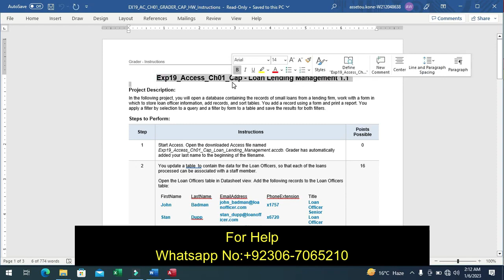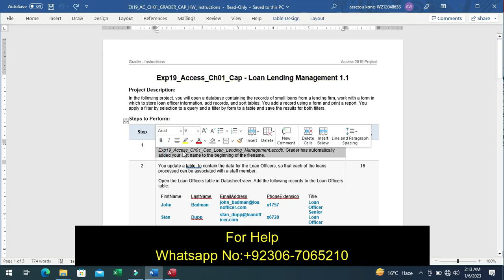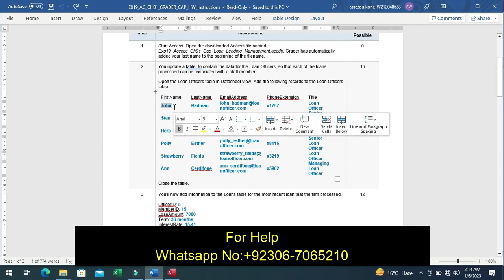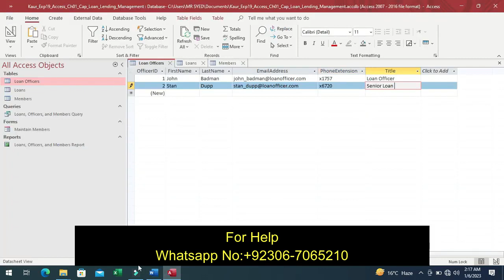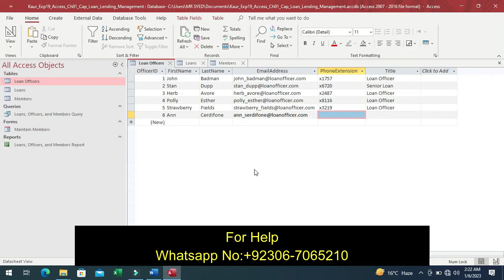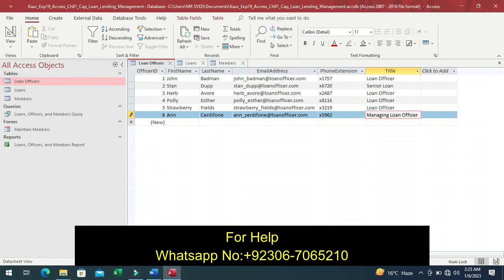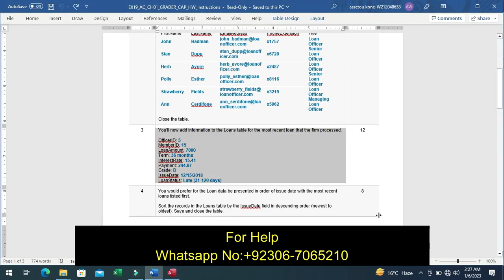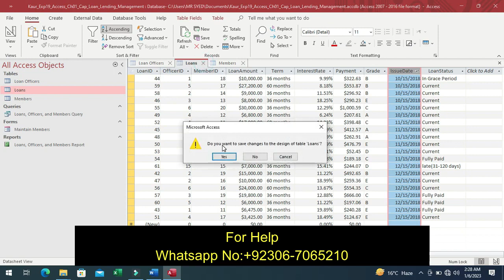Exp19 Access Ch01 Cap Loan Lending Management 1 0 Access Chapter 1 Loan Lending Management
Exp19_Access_Ch01_Cap - Loan Lending Management 1.0
Access Chapter 1 Capstone - Loan Lending Management

exp19 access ch01 cap loan lending management

Exp19_Access_AppCapstone_Comp – Drivers 1.0
GO19_AC_INTRO_GRADER_CAP2 - Jackson Spa 1.1
GO19_AC_CH01_GRADER_1G_HW - College Construction 1.0
GO19_AC_CH01_GRADER_1G_AS - Open Houses 1.0
Exp19_Access_App_CapAssessment - Transfer Student Advising 1.2
Exp19_DSP_Access - Business 1.0
Transcript